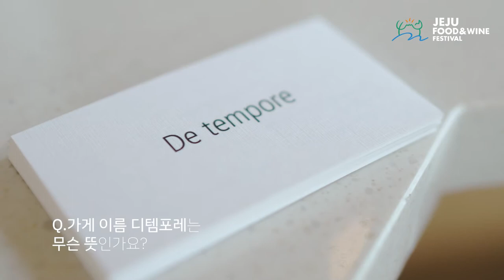[2022 WINE & DINE] 김태민 셰프편 l 디템포레 l 달고기 l 피오 체사레, 랄트로 샤도네이 랑게 l 셰프님의 추천 도서는?